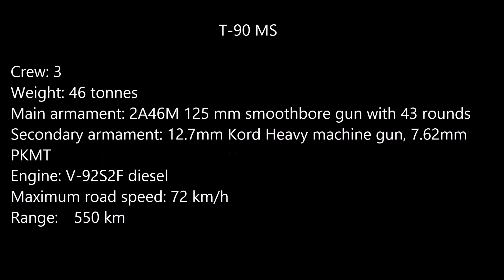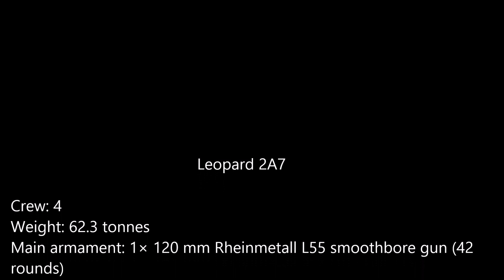T-90 MS Vs. Leopard 2A7 (Videos) [HD]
The T-90MS is the latest version of the Russian T-90 main battle tank. It is also referred as Tagil. It is a modernized version and has a number of improvements and improved operational capabilities over its predecessor. The Tagil was first revealed in 2011. It is being proposed for the Russian Army and possible export operators, including India. India plans to obtain 236 of these main battle tanks.
   The T-90MS Tagil MBT has improved turret. Survivability of the tank was improved by adding a turret bustle. This combat machine has new composite armor as well as built-in Relikt explosive reactive armor (ERA) in place of the previous Kontakt-5. The Tagil is fitted with side skirts with built-in Relikt ERA. It provides protection against tandem warheads and reduces penetration of APFSDS rounds by over 50%. There is also a Shtora-1 countermeasures system, which significantly reduces the chance of being hit by enemy anti-tank guided weapons with semi-automatic guidance. As usually this tank is fitted with NBC protection and automatic fire suppression systems. Interior is lined with spall liner.
   The T-90MS is armed with new 125-mm high-accuracy smoothbore gun. This gun has increased range of fire over the previous weapon. It fires APFSDS, HE and HE-Frag rounds. The Tagil also fires 9K119 Refleks (NATO designation AT-11 Sniper-B) anti-tank guided missiles in the same manner as ordinary munitions. These missiles have a range of 4-5 km and can also engage low-flying helicopters. A total of 40 rounds a carried for the main gun. The T-90MS uses a proven carousel-type autoloader. As with it's predecessor 22 rounds are stored in the autoloader and are ready to use. However remaining rounds are stored in a new turret bustle rather than a crew compartment in order to avoid risks of explosion.

The Leopard 2 is a main battle tank developed by Krauss-Maffei in the 1970s for the West German Army. The tank first entered service in 1979 and succeeded the earlier Leopard 1 as the main battle tank of the German Army. Various versions have served in the armed forces of Germany and 12 other European countries, as well as several non-European nations. More than 3,480 Leopard 2s have been manufactured.
The Leopard 2 was used in Kosovo with the German Army and has also seen action in Afghanistan with the Danish and Canadian contributions to the International Security Assistance Force.

There are two main development batches of the tank, the original models up to Leopard 2A4, which have vertically faced turret armour, and the "improved" batch, namely the Leopard 2A5 and newer versions, which have angled arrow-shaped turret appliqué armour together with other improvements. All models feature digital fire control systems with laser rangefinders, a fully stabilized main gun and coaxial machine gun, and advanced night vision and sighting equipment (first vehicles used a low-light level TV system or LLLTV; thermal imaging was introduced later on). The tank has the ability to engage moving targets while moving over rough terrain.